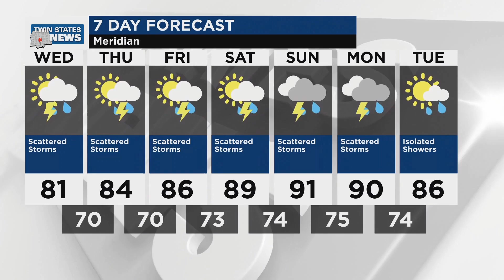Twin States Weather Update for July 24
high of 81° and a low of 70°.  Keep the umbrella handy for the next several days.